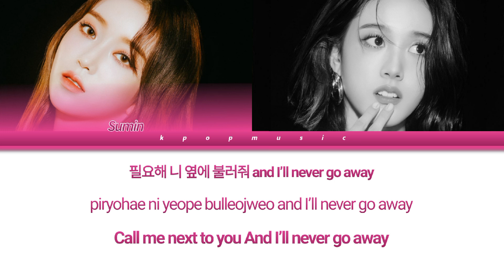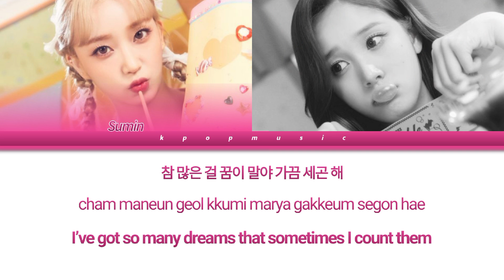STAYC | Rap Parts [Only Title Tracks] (Until Bubble) /// Color Coded Lyrics [Han/Rom/Eng]